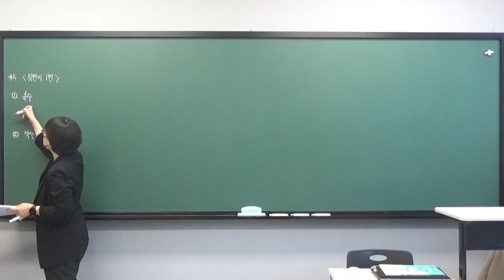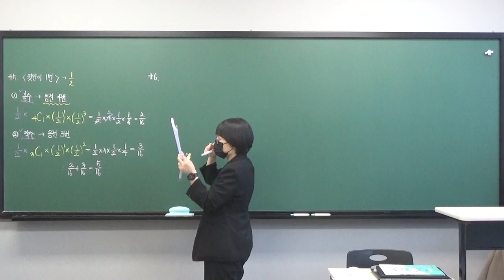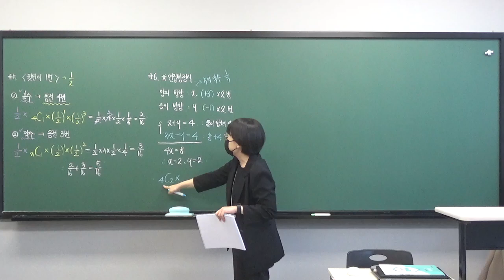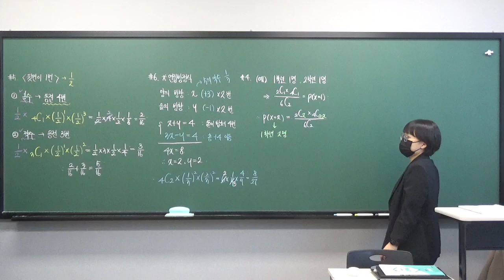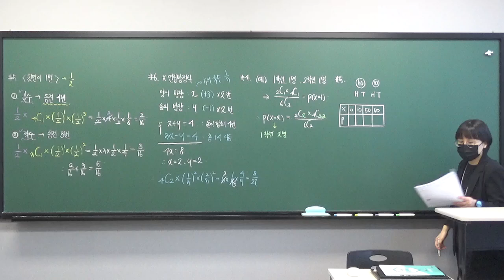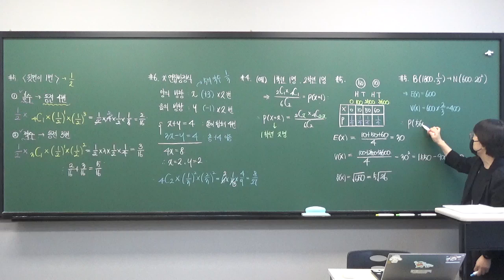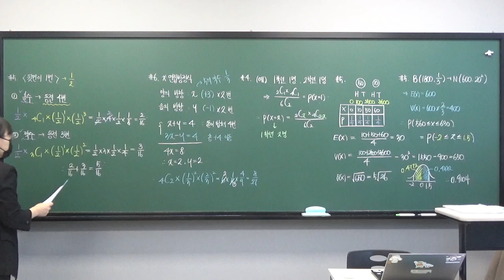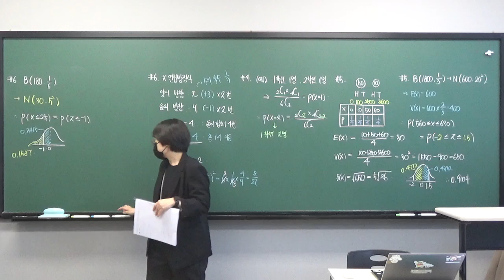[지원T] 2024.11.03_광남고2_확통_V반_비상_소단원 문제풀이 (사건의 독립과 종속 ~ 정규분포)